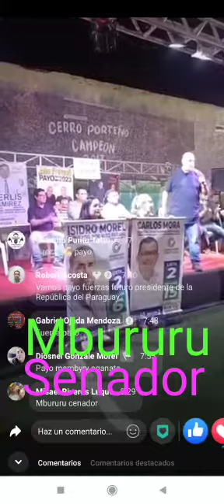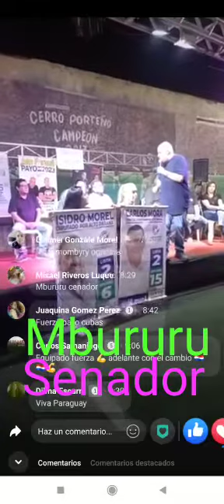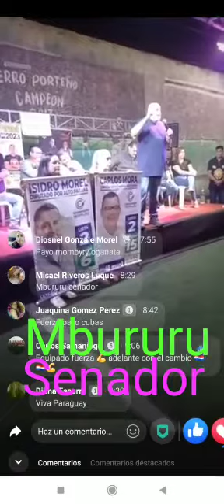MBURURÚ SENADOR DEL PARAGUAY